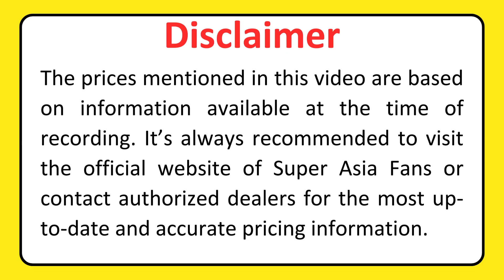Super Asia Fan Price in Pakistan 2024 | 12 Watt Ceiling Fans, Pedestal Fans, Bracket Fans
In this video, we will share the Super Asia Fan Price in Pakistan 2024.

We will cover the rates of following Super Asia Fans models in Pakistan;

Super Asia Twister Inverter Fan Price in Pakistan
Super Asia Decent Inverter Fan Price in Pakistan
Super Asia Decent Plus Inverter Fan Price in Pakistan
Super Asia Grace Inverter Fan Price in Pakistan
Super Asia Smart Antique Inverter Fan Price in Pakistan
Super Asia Jazz Inverter Fan Price in Pakistan
Super Asia Super Asia Safari Inverter Fan Price in Pakistan
Super Asia Unique Inverter Fan Price in Pakistan
Super Asia Vista Inverter Fan Price in Pakistan
Super Asia New Classic Inverter Fan Price in Pakistan
Super Asia New Classic Kids Inverter Fan Price in Pakistan
Super Asia Supreme Inverter Fan Price in Pakistan
Super Asia Saver Gold Inverter Fan Price in Pakistan
Supreme Waterproof Inverter Fan Price in Pakistan
Super Asia Saver Inverter Fan Price in Pakistan
Super Asia Standard Inverter Fan Price in Pakistan
Super Asia Delta Inverter Fan Price in Pakistan
Super Asia Mega Bracket Inverter Fan Price in Pakistan
Super Asia Elegant Inverter Fan Price in Pakistan
Super Asia Classic Inverter Fan Price in Pakistan
Super Asia Crown AC Inverter Fan Price in Pakistan